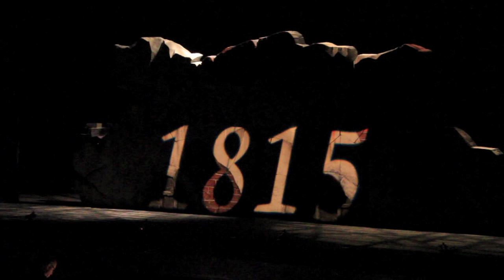Springer Opera House produces "Les Miserables"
Paul Pierce, the producing artist director at the Springer Opera House, talks about their current production of "Les Miserables."